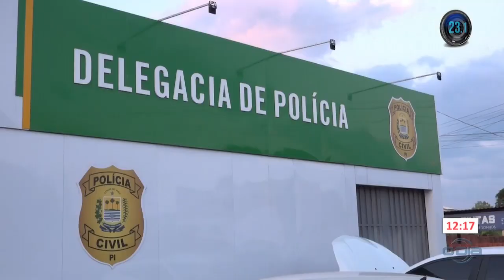Presa quadrilha suspeita de arrastão em loja de eletrônicos em Pedro II 15 09 2023